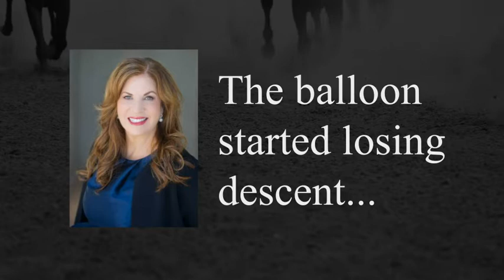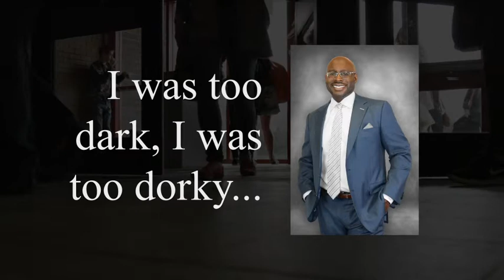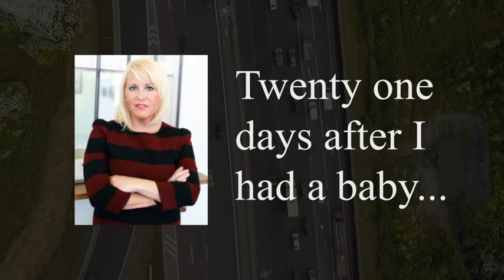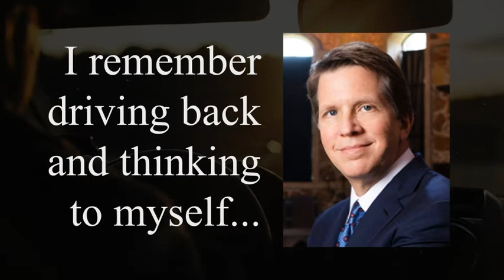Lawful Good Podcast Season One Trailer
Welcome to Lawful Good, a show about lawyers and the trials they face inside and outside the courtroom. Our show elicits the beautiful humanity of each guest, which is so much more than the cases they’ve won. We explore everything from their childhoods to their darkest moments to the things that bring them meaning in life. Join our host, Luke W Russell, as you get to know these attorneys in ways you've never experienced before.